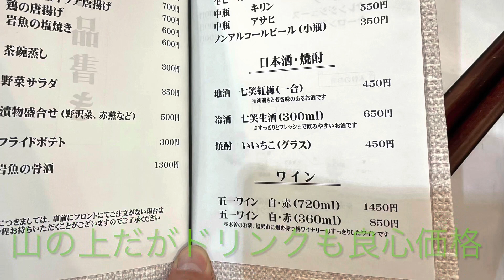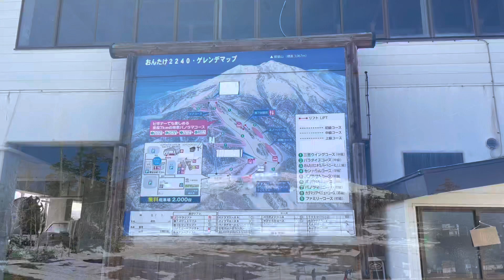【スキー】５歳娘と行く御嶽スキー場＆おんたけ休暇村 Ontake ski resort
小学生のころ父の同僚に連れて行ってもらった御嶽スキー場に25年振りに凱旋？訪問。
名古屋市民おんたけ休暇村に前泊。名古屋から３時間要するが高速料金も安く駐車場もタダ。
４月からは駐車場でキャンプも可能。
追憶のゲレンデもまだ姿を残している。

おんたけ休暇村はあまり情報が無かったが大正解。リニューアルオープンとのことで家族連れが気になるトイレなども問題なし。温泉ではないが大浴場も完備。
１泊２食付きで7,000～はありがたい。

もちろん御嶽山噴火による犠牲者への追悼も忘れずに…。

iPhone１つで撮影、編集、アップしました。

娘が使用しているスキーセットはこちらから

親が使用しているスキーセットはこちらから

↓↓楽天トラベルで予約しました。体験してみたい方はこちらからどうぞ！

‹チャプター›
・00:00 オープニング
・00:15 おんたけ休暇村
・01:10 御嶽スキー場到着
・01:58 第7フード付きクワッド乗車
・04:00 絶景！パノラマAコース
・05:15 セントラルコース
・06:55 パノラマBコース
・08:07 パノラマCコース
・08:19 追憶のゲレンデ（チャンピオン・高原）＆エンディング

After 25 years, I made a triumphant return to Ontake Ski Resort, where my father's colleague took me when I was in elementary school. We stayed overnight at the Nagoya Citizen Ontake Vacation Village, which was a great choice since it's affordable and has free parking, though it takes 3 hours from Nagoya by car. Starting in April, camping is also allowed in the parking lot. The resort is still reminiscent of my memories from back then.

There wasn't much information available about the Nagoya Citizen Ontake Vacation Village, but it was a great decision. It has been recently renovated and is suitable for families, with no issues with toilets or other facilities. Although it doesn't have hot springs, it has a large communal bath. The 7,000 yen per night, including two meals, was a great value.

Of course, we didn't forget to pay tribute to the victims of the Ontake volcanic eruption.

‹単なるその辺のサラリーマンについて›

1986年　大阪生まれ
現在は名古屋でごく普通の民間企業に努めるサラリーマン。

ホームビデオ感覚でスタートしたYouTubeですが自分のスキルアップも兼ねて動画編集に挑戦中。
乗り物やスキー（以前はスノーボードも）、温泉やグルメが大好き。
InstagramやTwitter、ブログも運用中。
5歳（2022年4月現在）の娘がメインのチャンネルになりつつあるが…
ファミリーにも有益な情報や動画にもチャレンジしてみたいです。